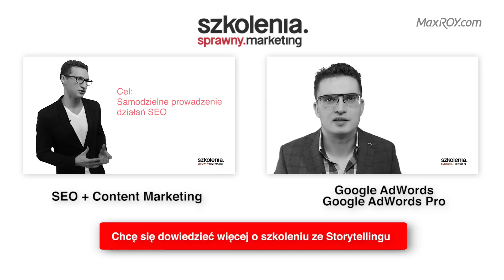Szkolenie Storytelling. Paweł Tkaczyk.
Na nasyconych rynkach coraz trudniej odróżnić się od konkurencji. W przypadku samochodów, piwa, komputerów czy telefonów – ale także w przypadku codziennych usług, takich, jak nauka języka – przestajemy kupować produkty dla ich cech funkcjonalnych. Każdy samochód dowiezie nas do celu, każdy komputer pozwoli na sprawdzenie maila i podłączenie się do Internetu. Każda szkoła angielskiego nauczy angielskiego.

Jak zatem podejmujemy decyzję, gdy wszystkie produkty zaczynają oferować nam to samo? Przestajemy kupować produkt, a kupujemy opowieść o nim. Opowieść o tym, że mleko pochodzi od szczęśliwych krów, że kawa jest zbierana o wschodzie słońca i parzona przez wykwalifikowanych baristów… Opowieści są motorem napędowym dzisiejszego marketingu.